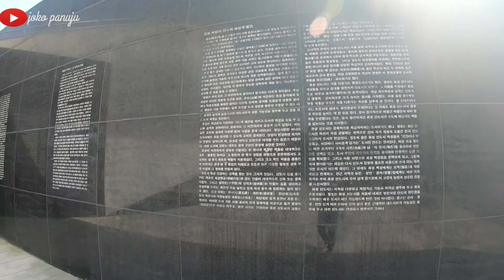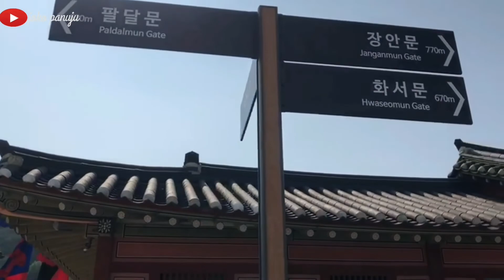TRIP TO KOREA.(BENTENG WHASEONG SUWON🇰🇷)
Benteng Suwon, Suwon Hwaseong Fortress (Benteng luar biasa), adalah sebuah kompleks benteng bertembok yang mengelilingi kota Suwon, Korea Selatan, yang dibangun antara tahun 1794 dan 1796 oleh Raja Jeongjo dari Dinasti Joseon untuk menghormati ayahnya Raja Sado yang dipaksa untuk bunuh diri oleh Raja Yeongjo.
Berlokasi 30 kilometer di selatan kota Seoul dan melindungi pusat kota Suwon termasuk Haenggung, komplek istanan Raja Jeongjo.
UNESCO memasukkan benteng ini ke dalam daftar Warisan Dunia pada tahun 1997. Suwoncheon, aliran kali di Suwon, mengalir di tengah-tengah komplek benteng.

Sehat,sukses,berkah selalu buat kita semua!